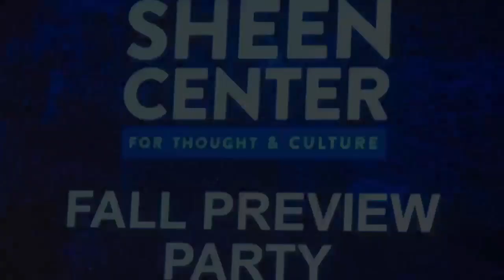Vanessa Williams, William Spencer Reilly & Ken Jennings Preview the Season Ahead at the Sheen Center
From BroadwayWorld's Archive: On July 30, I had a great time backstage at the Sheen Center, interviewing Grammy and Tony-nominated singer/actress Vanessa Williams, Executive Director of The Sheen Center for Thought & Culture William Spencer Reilly and Drama Desk Award-winner Ken Jennings (Broadway's Sweeney Todd, Side Show, Grand Hotel) about the Center's exciting lineup for their fall season. This was followed by a sneak peek at some of the events, introduced by Williams to an audience of supporters.